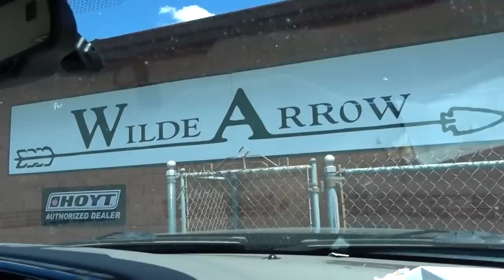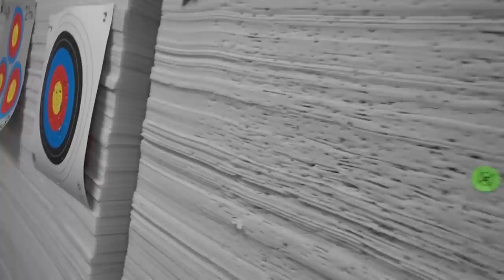MTN OPS vs. CANVAS CUTTER SHOOTOUT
In this episode of Behind The Ops, we meet up with Seth and Shirl from Canvas Cutter to see what these rolled up beds are all about. But before we checkout the product, Seth was a talking a lot of smack talk to Jordan & Casey about being able to outshoot them in a challenge. So we figured there is no better place to settle a competition like this, than at our favorite archery shop Wilde Arrow Archery. Watch as Mtn Ops goes head-to-head against Canvas Cutter in a sudden death matchup.